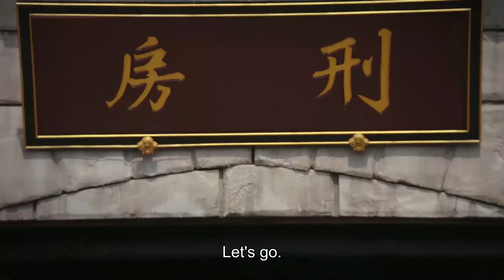[Ruyi rescued Hailan] The sisters are deeply affectionate!【Ruyi's Royal Love in the Palace 如懿传】